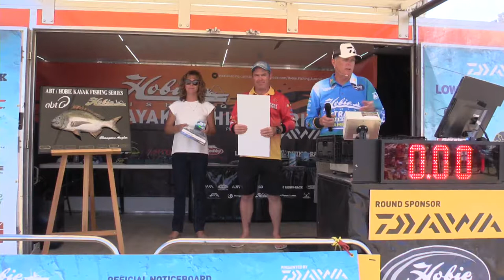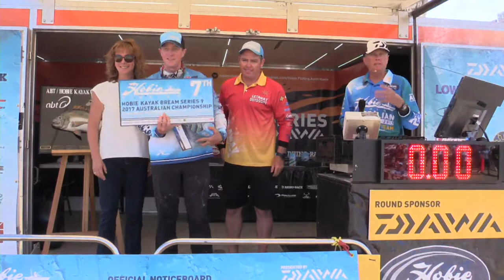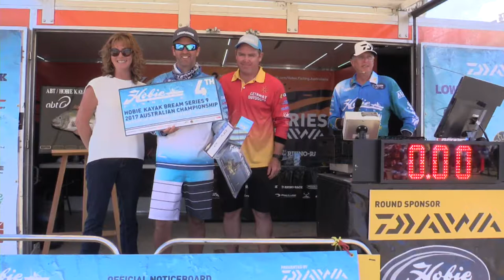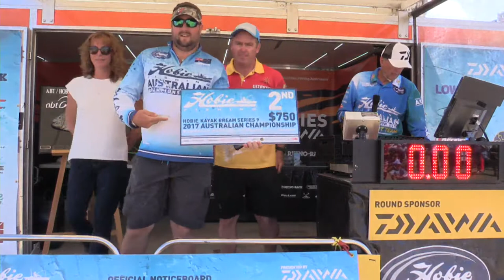Hobie® Kayak Bream Series 9 2017 Australian Championship: The Hobie® Kayak Bream Series 9 2017 Au...